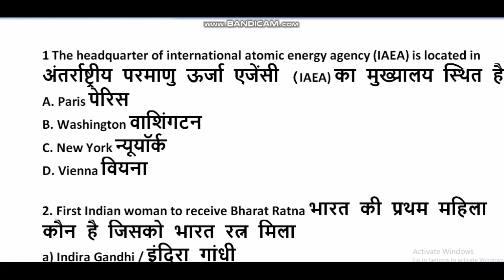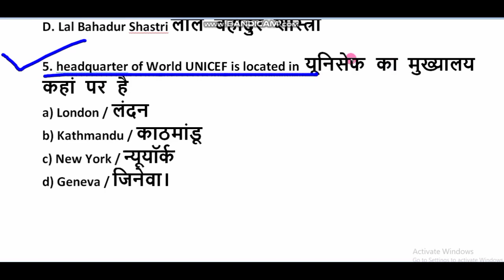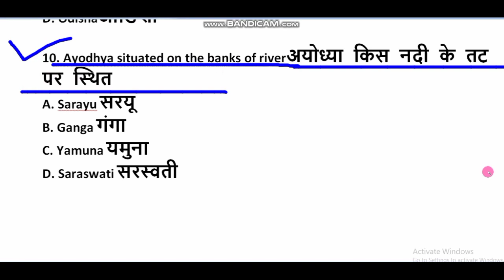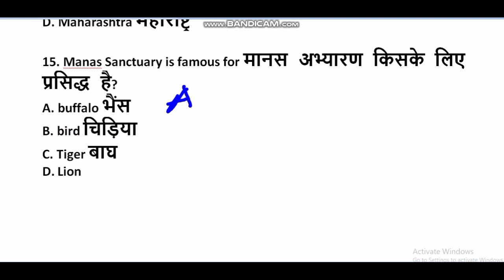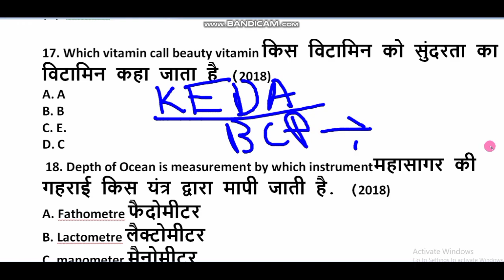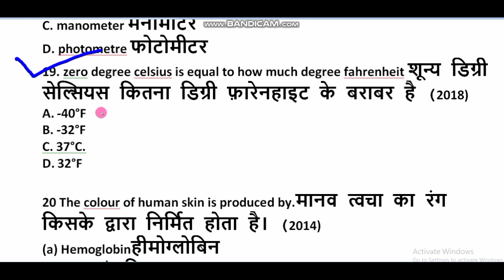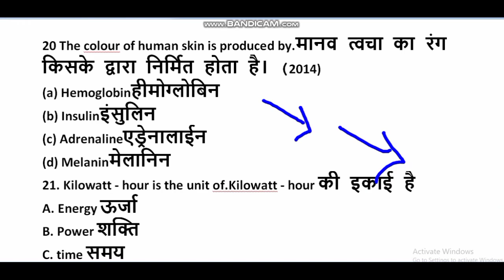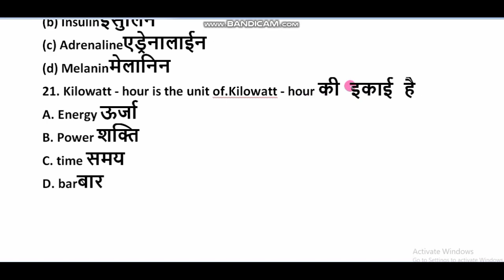Indian army most important previous year question | Indian army gd gk and gs mock test 2020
Indianarmystudio